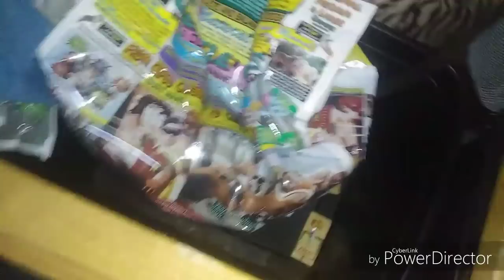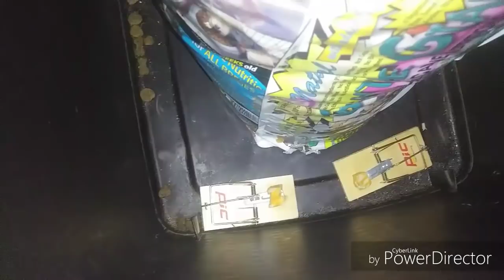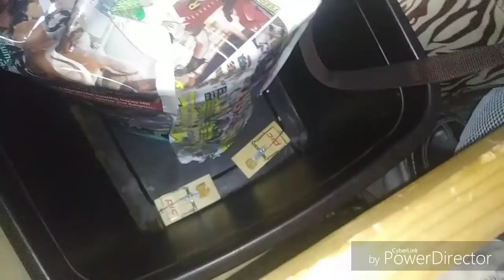A Mouse In My Shuttle Bus!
Last year, I had a mouse that caused me so much trouble! I tried using Irish Spring soap, dryer sheets, Moth balls and essential oils. I finally caught it with a mouse trap.  So here I go again with a mouse inside my Shuttle Bus. The reason mice and a mouse infestation the home is so dangerous mostly stem from the diseases they carry. Mice do not generally bite (unless handled), so that is not the risk, the biggest problem that turns them from nuisance to danger is the health risks they bring with them from diseases and parasites. 🐁 If You would Like To Contribute To My Channel